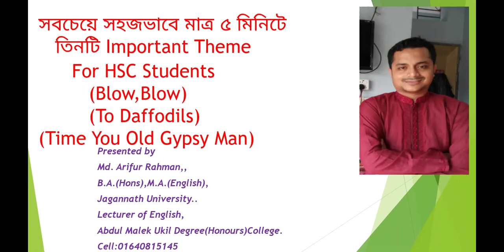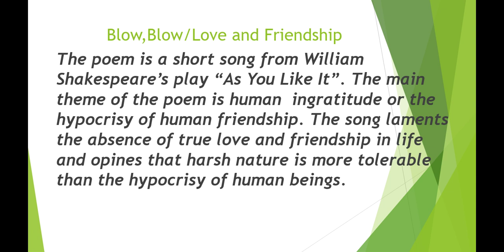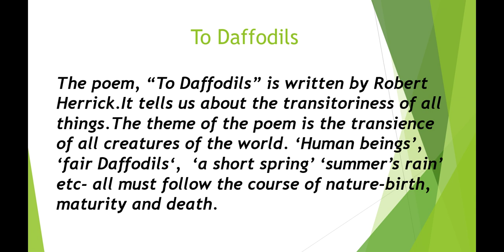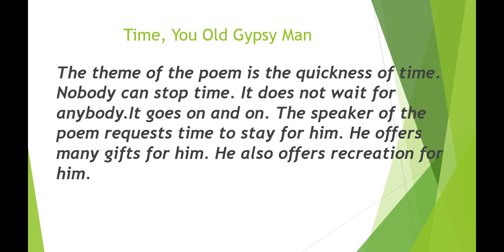সবচেয়ে সহজ 3 Important themes for HSC(Blow,Blow|To Daffodils|Time You Old Gypsy Man)বাংলা ব্যাখ্যাসহ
Dear viewers, the video is uploaded to ensure you to be well prepared for HSC final examination. I think that this video will help you a lot to get good marks & be mentally strong at the exam hall.

Arif

সবচেয়ে সহজভাবে মাত্র ৫ মিনিটে 3 Important themes for HSC students (Blow,Blow|To Daffodils|Time You Old Gypsy Man)|Theme  writing for HSC| Easy way of theme writing | How to get good marks in theme for HSC